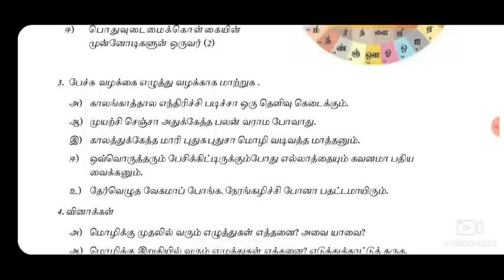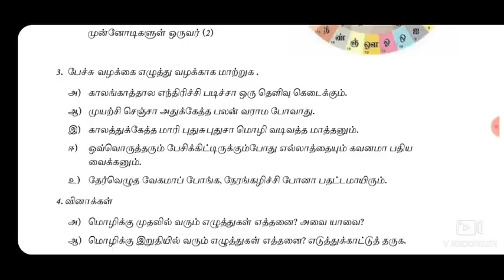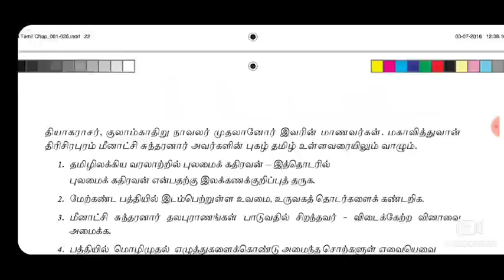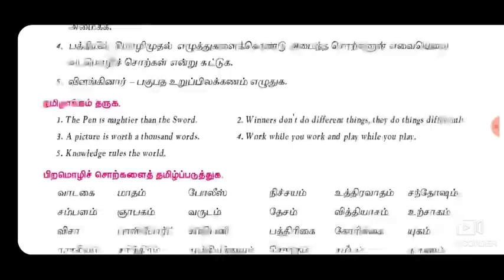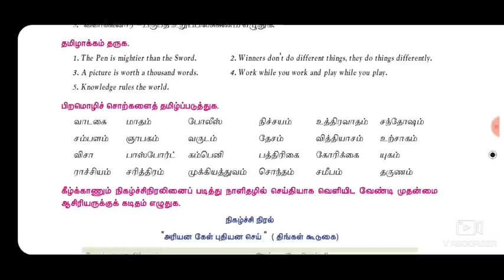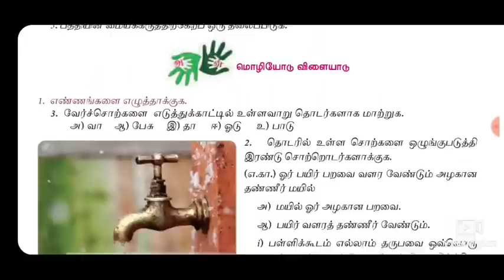11th Tamil important study tips//2019-2020 New syllabus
தொடர்ந்து வீடியோக்களை பார்க்க சேனலை